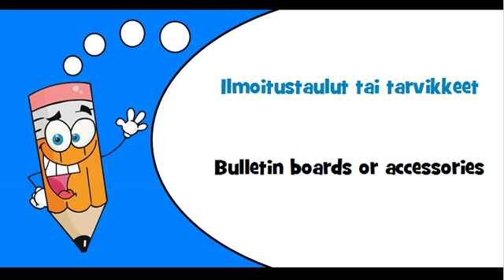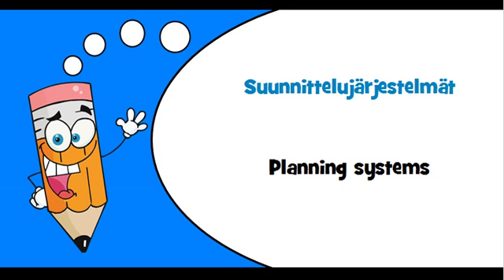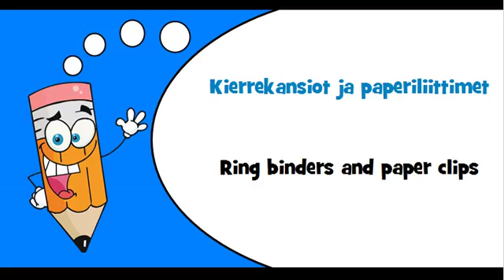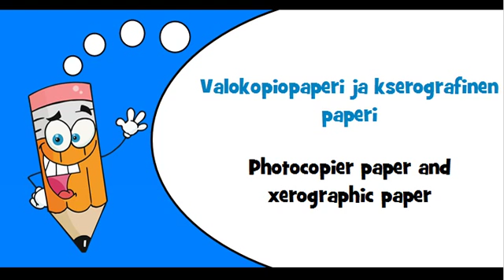Finnish vocabulary Theme = Kirjaintaulut tai tarvikkeet